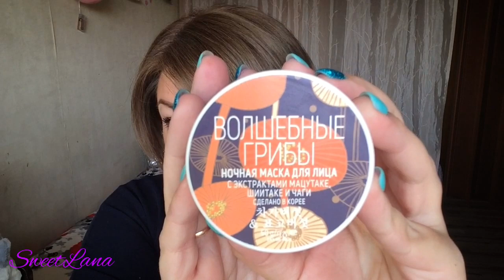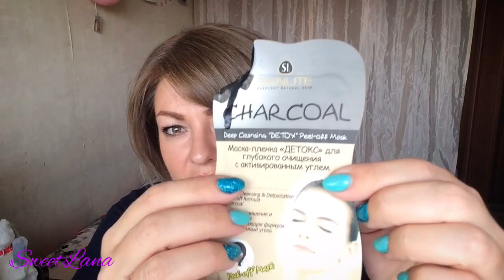КРУТЫЕ БЮДЖЕТНЫЕ МАСКИ, СКРАБЫ и ПИЛИНГИ для лица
ВСЕМ ПРИВЕТ!!!
В этом видео я покажу вам ТОП РАБОТАЮЩИХ масок, скрабов, пилингов и скаток, цена которых не бьет по карману.